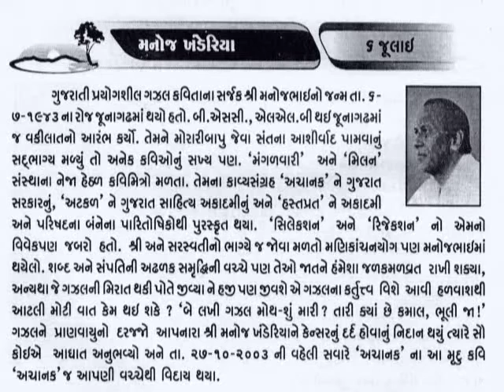6 JULY Manoj Khanderia_POET__આજનો દિનમહિમા-L V JOSHI, JUNAGADH@vasant teraiya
Kavishri Manoj Khanderia (July 6, 1943 – October 27, 2003) was an eminent poet and a leading ghazalkaar of Gujarati Literature. He is widely known for his contribution to the literary form called Ghazal but he also wrote in many forms of poetry including Geet, Anjani Geet, Chhandas/Acchandas Kavita, among others. He, along with a group of noted Gujarati poets, transformed the Gujarati Ghazal and established its individual identity by giving it a modernist sensibility. Manoj Khanderia's poetry collections and anthologies include Achaanak (1970), Atkal (1979), Anjani (1991), Hastprat (1991), and Kyany pan gayo nathi (Published posthumously in 2003). In his lifelong career as a poet, he also organized and was a part of countless mushairas, poetic symposia and recitals. He also helped found and served as the President of the Narsinh Mehta Shahitya Nidhi Trust. Among his many awards were the Sahitya Akademi award (for Atkal and Hastaprat anthologies), the Gujarati Sahitya Parishad Award (for Hastaprat and Anjani anthologies), the Gujarat State award (for Achaanak anthology), the 'Kalapi Award' by the Indian National Theatre in 1999, and the 'Dhanji Kanji Gold Medal' by the Gujarat Sahitya Sabha in 2003. Some of his most famous ghazals include 'Rasta Vasant Na', 'Pichhu', 'Koi Kehtu Nathi', 'Kshano Ne Todva Besu', 'Em Pan Bane', 'Pakdo Kalam Ne', 'Shabdoj Kanku Ne Chokha', 'Varso Na Varas Lage' and 'Shahmrugo', among others.
_આજનો દિનમહિમા-માનવપુષ્પોની મહેક-L V JOSHI, JUNAGADH  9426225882,